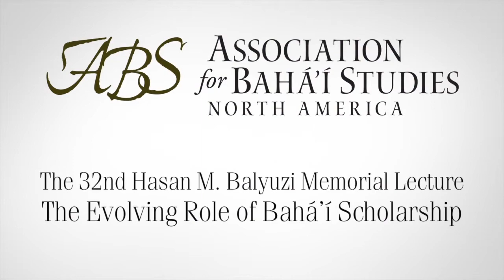The Evolving Role of Bahá’í Scholarship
Vahid Rafati - 2014 ABS Conference, Toronto, Ontario

Volume 25 no. 1-2

The Bahá’í Faith has long had challenges with established Islamic scholarship: it must free itself from existing attitudes and practices and establish Bahá’í scholarship on its own merits. Bahá’u’lláh abrogated the authority of the Ulama (Muslim clergy) in many fields of religious affairs, asking Bahá’í scholars to be concerned with the requirements of the time. The nourishment and emergence of Bahá’í scholars and scholarship, its place within the community, its relationship with the Faith’s Institutions, and the potential for collaboration amongst Bahá’í scholars, and with the broad community of scholars are some of the substantial questions to be addressed.